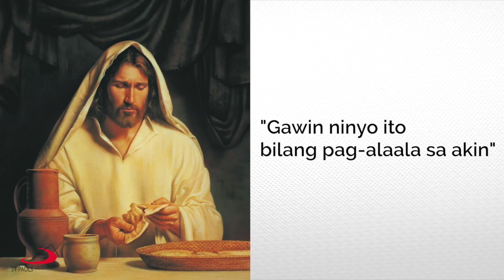Gabay Sambuhay | Dakilang Kapistahan ng Katawan at Dugo ni Kristo (Corpus Christi)